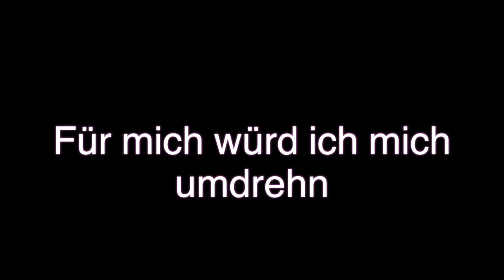ANNA JOHANN "Für mich würd ich mich umdrehn" - Das offizielle Musikvideo !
FÜR MICH WÜRD‘ ICH MICH UMDREHN

… bekennt ANNA JOHANN heute frech und selbstbewusst, auch wenn es in der Jubiläumsstaffel von The Voice of Germany  2020  nicht ganz geklappt hat. Unter tausenden Mitbewerbern hat sich Anna mit ihrer fantastischen Stimme damit im vergangenen Jahr bis in die Blind Auditions gesungen.

Aber auch mit dem Ausscheiden aus der TV Sendung behält ANNA JOHANN ihr Ziel konsequent weiter im Auge und hält völlig zurecht an ihrem großen musikalischen Traum fest.

Dieter Landgrafe-Grimberg aus Mülheim an der Ruhr war durch Zufall an einem dieser Tage auch in Berlin bei The Voice of Germany und wurde auf ANNA JOHANN aufmerksam. Zusammen mit dem Musikmanagement LANDGRAFE (Karin Landgrafe) luden sie ANNA in das Tonstudio von Junirecords/Junivision nach Burgebrach ein. Schon bald wurde man sich einig über eine weitere Zusammenarbeit und ein Plattenvertrag wurde geschlossen. Manchmal dreht sich eben ein Stuhl um mit dem man nicht gerechnet hat.

Aus Anne Flach (bürgerlicher Name) wird ANNA JOHANN. In ihrem Künstlernamen versteckt sich und begleitet sie ihre Oma Johanna, die der Künstlerin sehr viel bedeutet hat. Ihr hatte sie auch den vorgetragenen Song bei The Voice of Germany gewidmet.

Heute endlich präsentiert sie, mit einem Augenzwinkern in Richtung The Voice of Germany Jury, ihre erste eigene Single. „Für mich würd ich mich umdrehn“.

ANNA JOHANN nimmt sich dabei die musikalische Freiheit und vermischt gekonnt rockige Elemente mit modernem Pop und fügt dem Ganzen zu guter Letzt noch eine Prise Schlager hinzu.

„Dabei bleibe ich mir treu und fordere alles heraus was in mir und meiner Stimme steckt. So kann ich Gefühle transportieren, doch Stärke und Gute Laune bleiben auch nicht auf der Strecke. Ein idealer Mix, der in die moderne Zeit von heute perfekt reinpasst“, meint Anna selbst und schiebt ihr Lebensmotto gleich noch hinterher.
„Verlieren kann man nur, wenn man es nicht probiert. Es heißt nicht umsonst, jeder ist seines eigenes Glückes Schmied“!

Genau deshalb sollte man ab jetzt bei ANNA JOHANN genau zuhören, sich umdrehen und hinsehen.

Text: Stefan Krug, Harald Maag
Audioproduktion: Stefan Krug für JUNIRECORDS
Videoproduktion: Stefan Krug und Dieter Landgrafe-Grimberg für JUNIVISION
Label : JUNIRECORDS (P) 2021
Verlag: Juni Musikverlag, Edition EMMAAS
Management: Musikmanagement Landgrafe - Karin Landgrafe